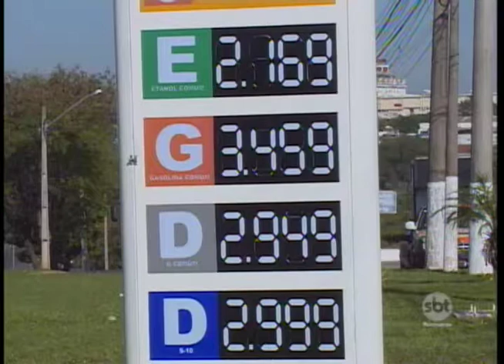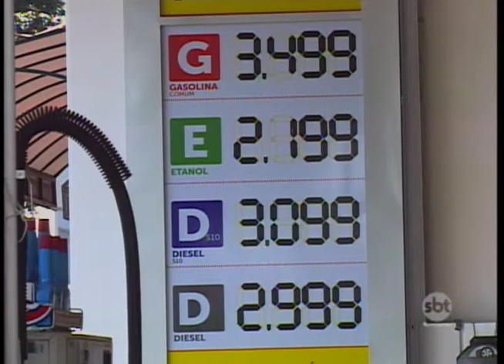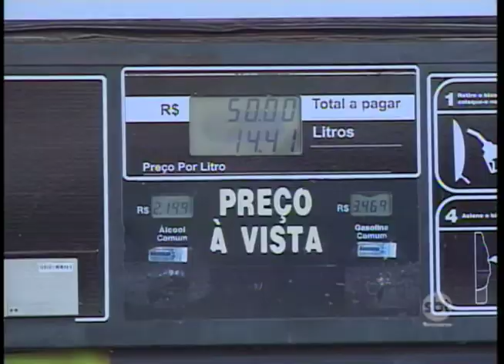Presidente Prudente está entre as cidades com gasolina mais cara e etanol mais barato